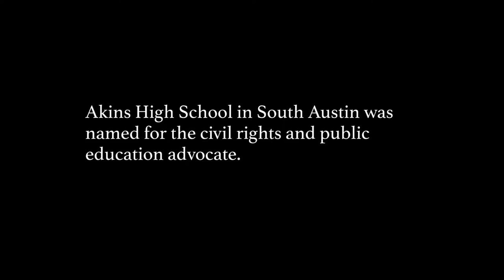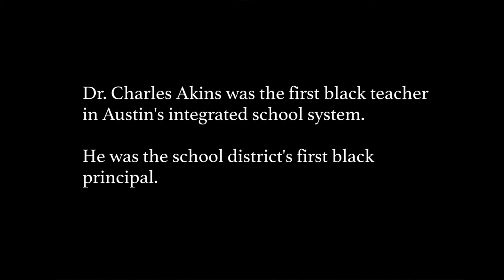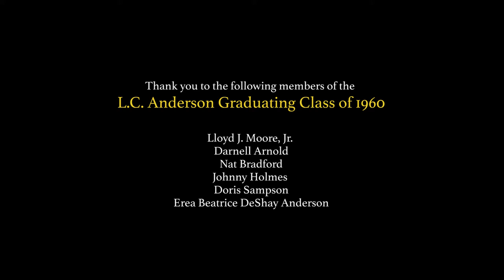Remembering Dr Charles Akins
Six former "Old" L.C. Anderson High School graduates share their memories of Austin civil rights pioneer and education champion, Dr. Charles Akins.